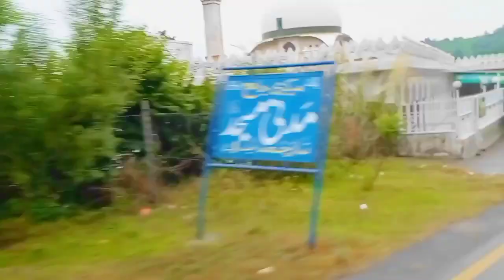i Traveled From Mirpur To Khuiratta AK | with Muhammad Adeeb | Travel Vlog | Subscribe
visit My tiktok account @Malikfromkashmir